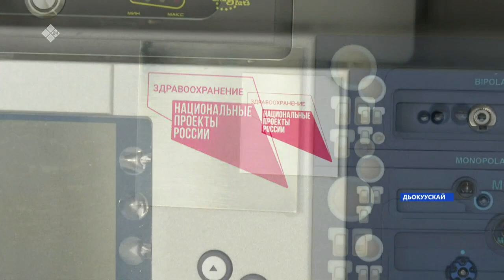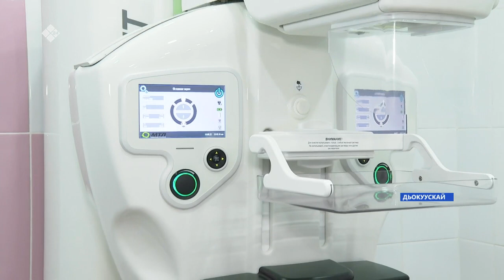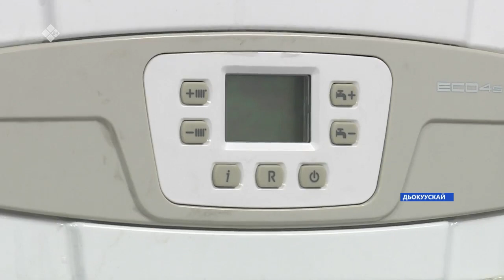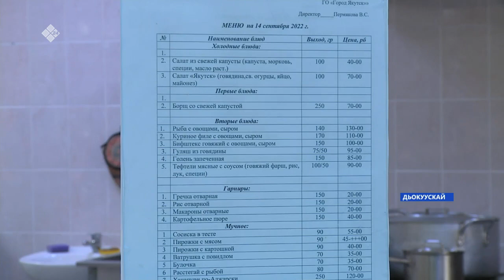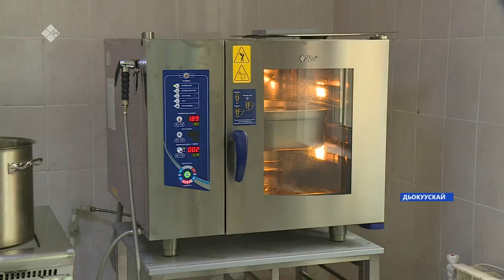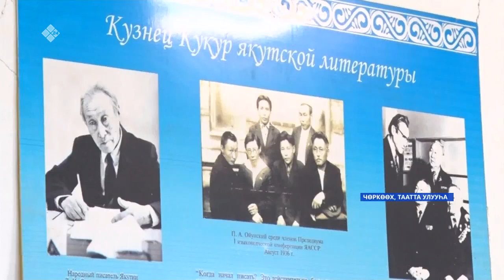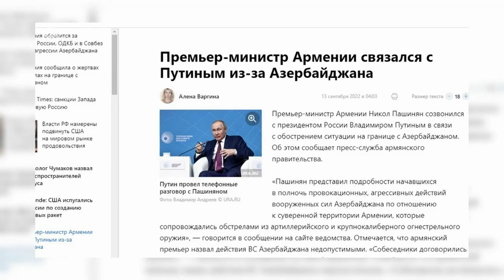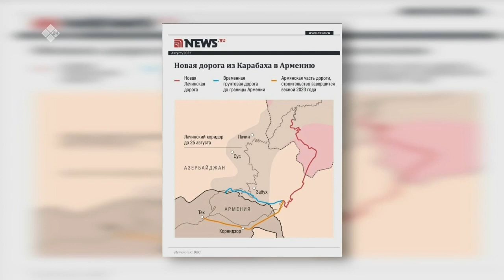«Саха сирэ» информационнай биэрии. Балаҕан ыйын 14 күнэ 20:30ч